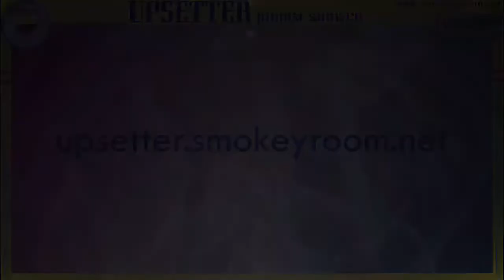MEDITATION DUB ♦Augustus Pablo♦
Track: Meditation Dub
Artists: Augustus Pablo
Format: Dub Reggae & Roots / Authentic Golden Melodies (LP/CD)
Label: Ocho / Rockers International
Year: 2000 / 1980